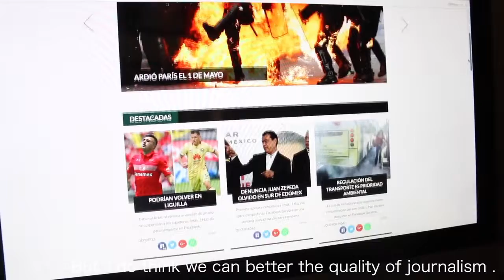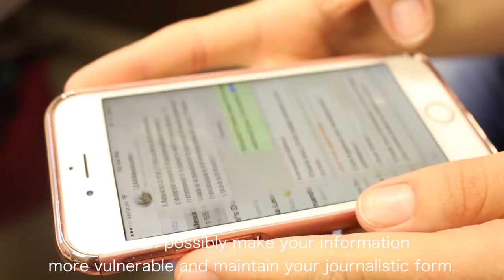Digital and Physical Security in Mexico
Mexican journalists all over Mexico face severe challenges, both digitally and physically, while reporting with the immense pressures and dangers forced against them through organized crime and the Mexican government.